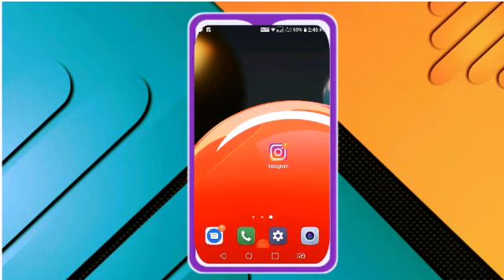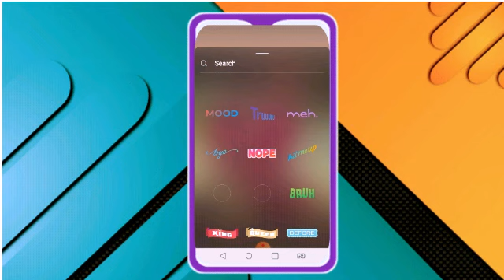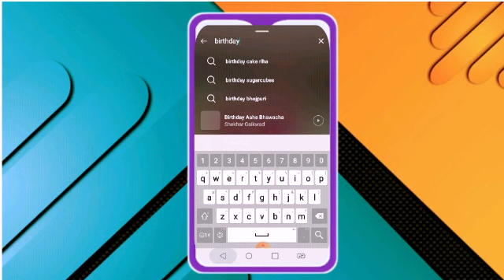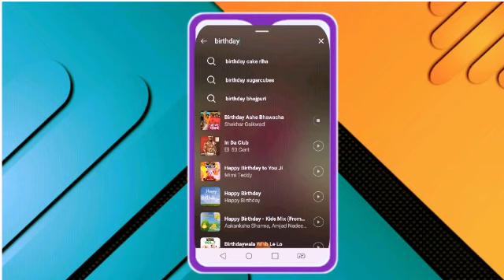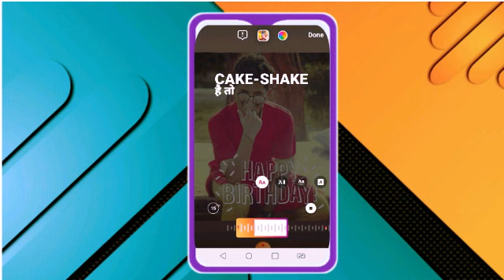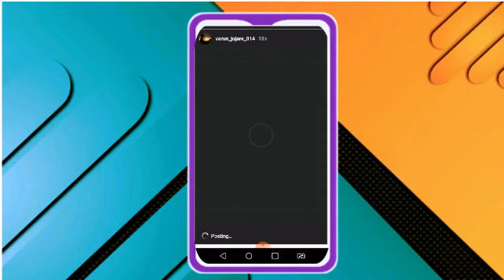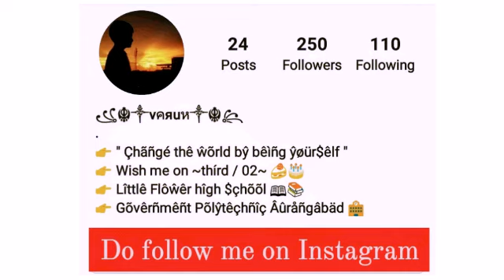How to add music to instagram story 2021 || By Varun Jojare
|| 2021 || Instagram story || Varun Jojare

Please do like, comment, share and subscribe my videos on my channel and yes. do not forget to press the bell icon, the bell icon will give you the notifications of my latest videos.
Varun Jojare

Do Like 👍 our new facebook page ' Tech Tuber Varun '

TechTuber
Technical
Tech
TechTube
Tuber
TechYoutuber
Youtuber
VarunTechTuber
VarunTech
VarunTuber
TechVideo
TechnicalVideo
InformativeVideo
Howto
HelpfulVideo
TuberVideo
TechVideobyVarun
VarunContent
Varun
InstagramStory
InstaMusic
StoryMusic
TechnicalTuber
BasicInfo
TubeVideo
Socialmedia
Media
Getfollowers
VarunJojare